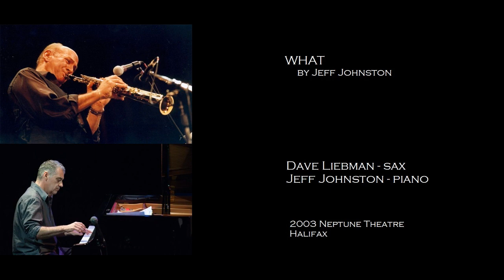Dave Liebman/Jeff Johnston - WHAT (Johnston)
In Concert
2003
Neptune Theater
Halifax